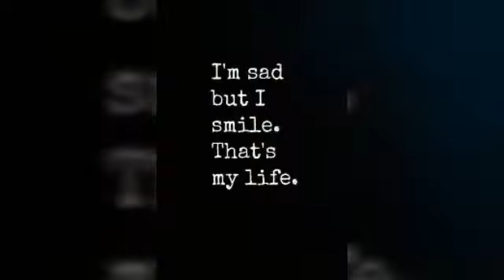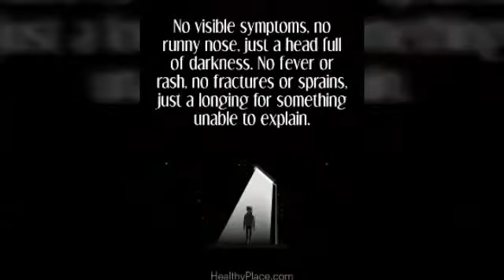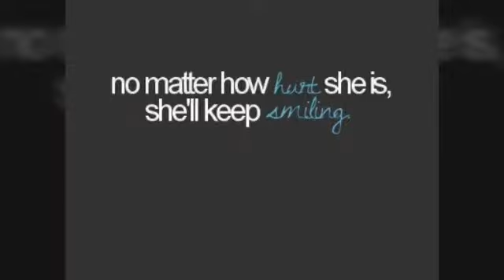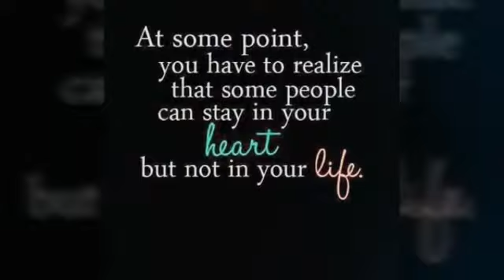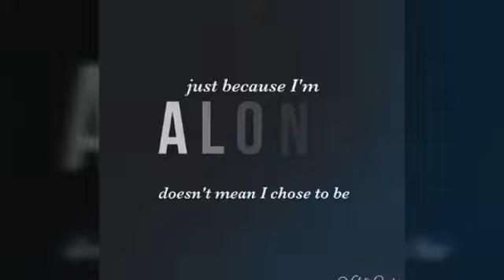hello darkness my old friend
the darkness is often inside of someone -here is the video with this theme. the song is "sound of silence" sung by disturbed